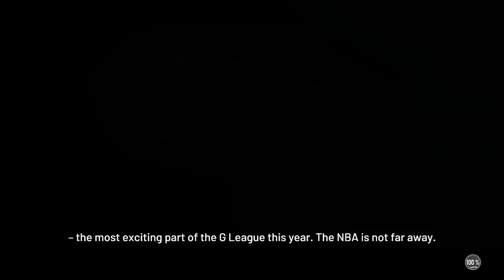Best 2K19 Build! :: NBA 2K19 MyCareer #7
Whats up everyone?! Still here on the 2K Grind to 99 overall. Today I brag on my build a bit as our story to getting into the NBA progresses. You will just have to watch to see what goes down. I hope you all enjoy!

Sutter20